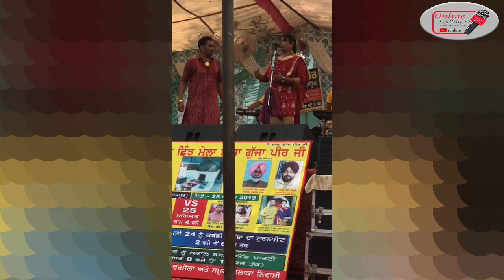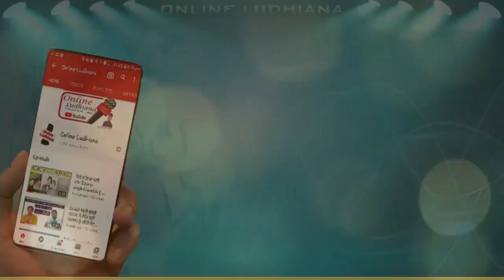Amar singh Chamkila ਦੀ ਯਾਦ ਨੂੰ ਇਸ ਬਾਈ ਨੇ ਤਾਜ਼ਾ ਕਰਵਾ ਦਿੱਤਾ । chamkila || Amarjot Kaur | Lok Singer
SOCIAL-MOTIVATIONAL-CULTURAL
OWNERSHIP: SUMPREET
CAMERA MAN: LAKHWINDER SINGH

1000 EVENTS, ARTIST IN LUDHIANA BUT DONOT KNOW EVERYONE SO THIS CHANNEL HELPS U FROM EVENTS,ARTIST

This video event  back Music for event use ONLY . this vedio helpful to everypeople .

1000 EVENTS, ARTIST IN LUDHIANA BUT DONOT KNOW EVERYONE SO THIS CHANNEL HELPS U FROM EVENTS,ARTIST